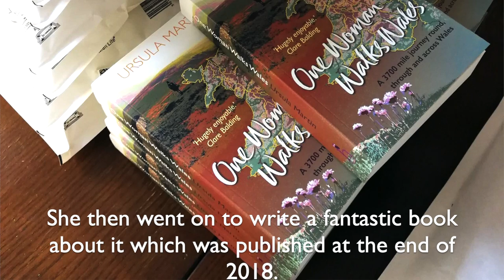Meet Ursula Martin, who's walking 8,000km across Europe.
Meet Ursula she's our completely inspiring new friend who's a great example of "doing what you can't".  She's decided to create her own adventure and walking 8,000 km across Europe.

I had a candid chat with this inspirational women to find out what kind of person it takes to make such an epic journey, how she focuses on not comparing herself to others, and what her plans are when she's done.

She wrote a book about her first big walk around Wales raising money for ovarian cancer.